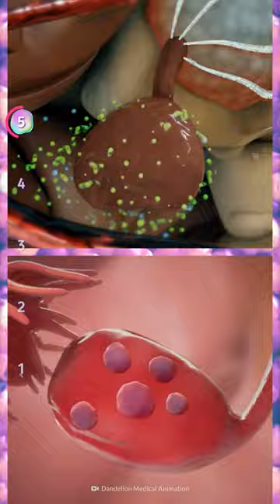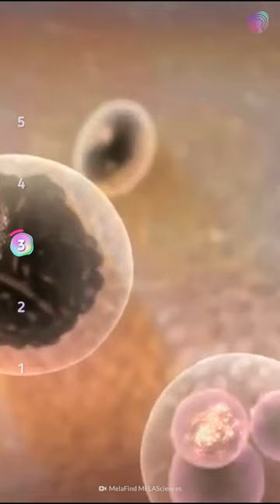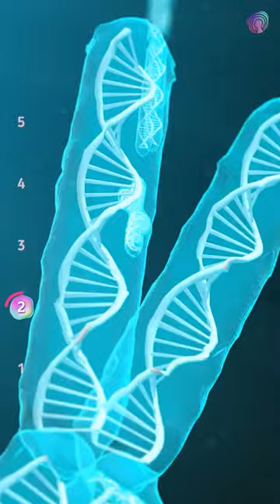Top 10 Most Unique Women In The World (Part II)